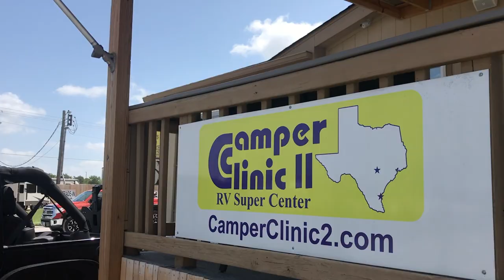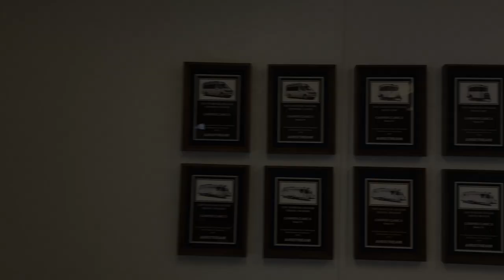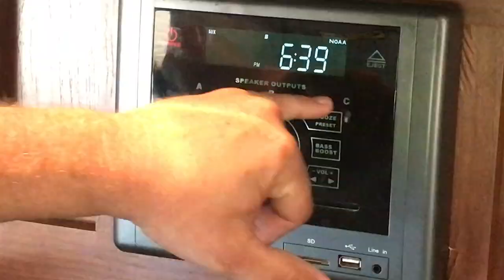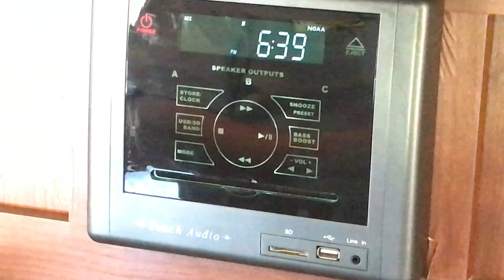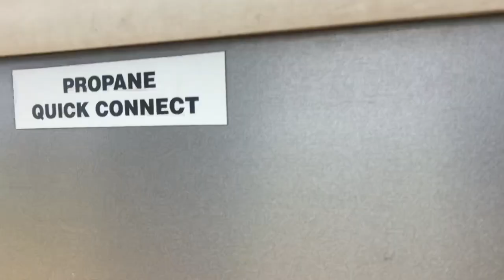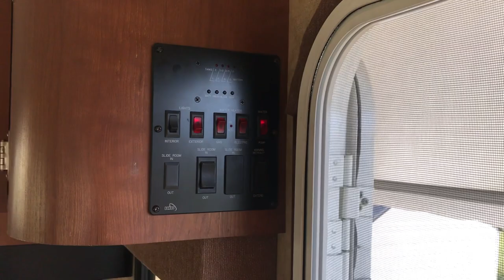Travel Trailer Guest House- 2012 Dutchman Kodiac 263RLSL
A day in the life as we take delivery of our Travel Trailer- Guest House.   This is a 2012 Dutchman Kodiac 263RLSL we were so lucky to have found out at 'Camper Clinic II' in Buda, Texas.  Hope you enjoy the video of our walk-through and set up at our lot.